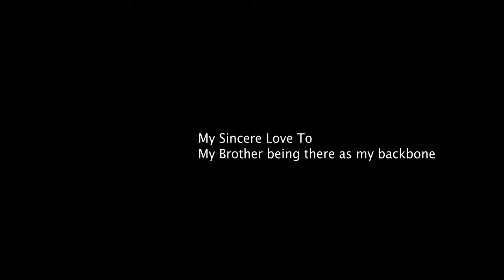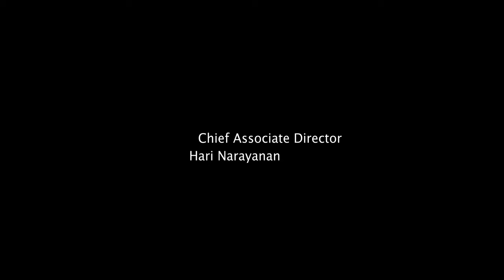Kadalilekkulla Dooram (Distance Towards The Sea) | Malayalam Short Film | Thomas George | The Cue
Distance Towards The Sea
Two different people who come from entirely different situations meet on a stranded beach at late night. Why are they there? How did they meet? How will these strangers become acquainted? The plot develops around their character study.

Cast : KumaraDas TN, Sam

Crew
Story, Screenplay and Direction - Thomas George
Director of Photography- Jithin George
Production Design- Ajeesh Ashokan
Editor- Aneesh Kallam
Sound Design- Jikku M Joshi
Unit Manager- Prasanth V
Associate Director- Harinarayanan
Sync Sound Recordist- Jacob Cherian
Associate cameraman- Naseem Azad, Roshan Jose
Assistant Directors- Rohan Roy, Nitheesh muthukad , Asif Kareem